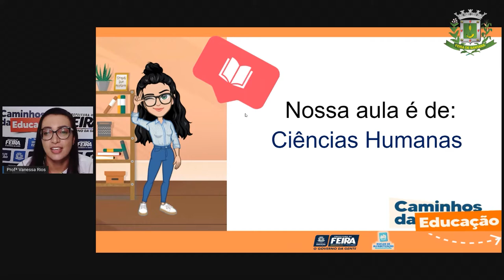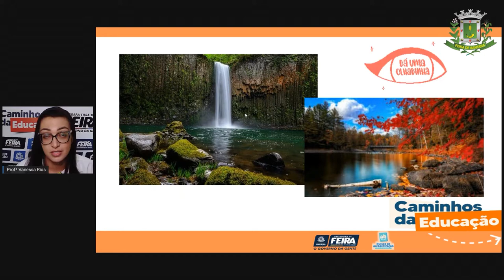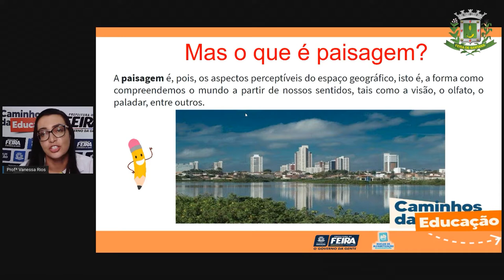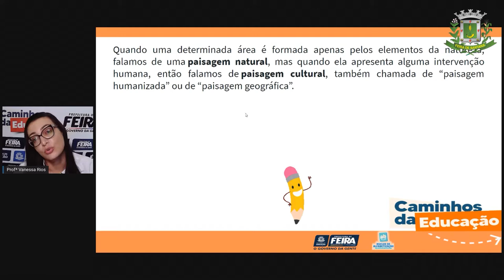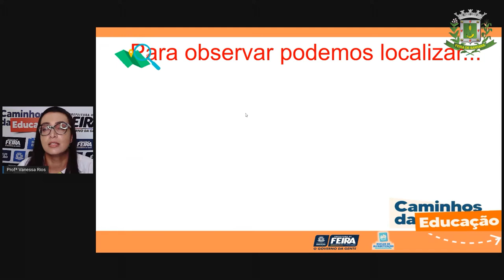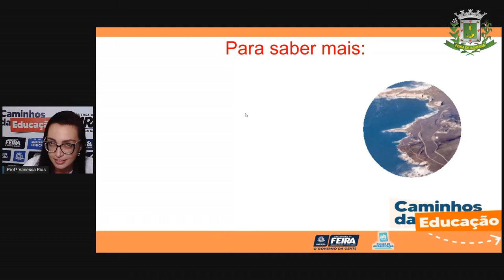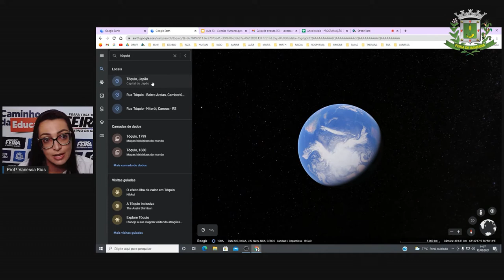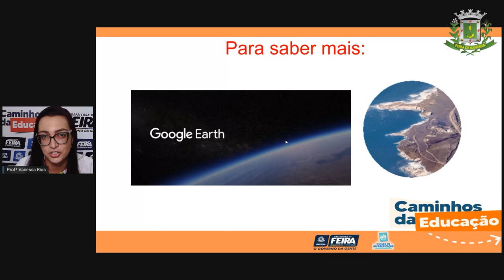5º ANO Aula 13 Profª Vanessa Ciencias Humanas A nossa Feira de Santana Parte 1